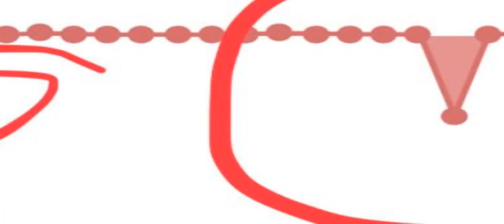EKRCOASTER EXPOSED FOR GETTING -5 MILLION VIEWS IN A DAY!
NOT CLICKBAIT GUYS THIS IS REAL!